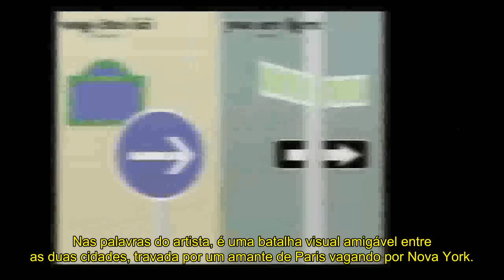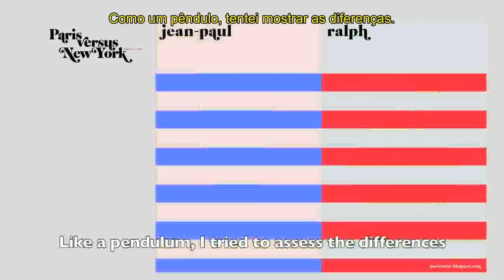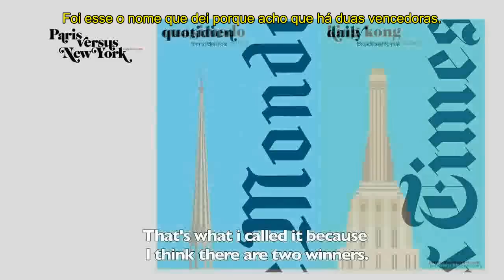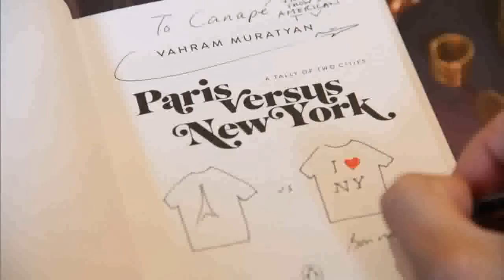Booktrailer | "Paris vs Nova York", de Vahram Muratyan